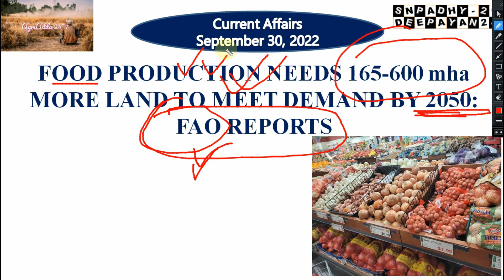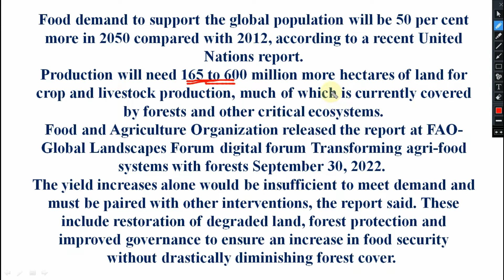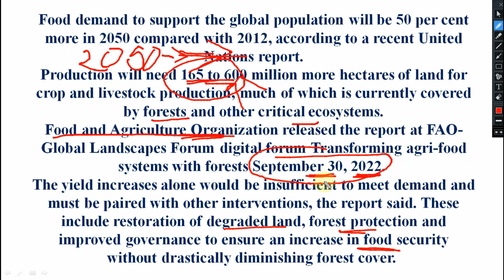30 September 2022 | FOOD PRODUCTION NEEDS 165-600 mha MORE LAND TO MEET DEMAND BY 2050: FAO REPORTS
CURRENT AFFAIR SEPTEMBER 2022
30 September 2022 | FOOD PRODUCTION NEEDS 165-600 mha MORE LAND TO MEET DEMAND BY 2050: FAO REPORTS
25 September 2022 | Union Minister lays the foundation stone of NSC's organic seed farm in Morena
CURRENT AFFAIR AUGUST 2022
05 Aug 2022 Time Limit Slashed for the Testing Process of Tractors used for Farming b#currentaffairs
03 August 2022 Centre approves additional export of 1.2 MT of Sugar export in the 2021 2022 season

CURRENT AFFAIR JULY 2022
28 July 2022 Union Minister of A & FW Launches the 11th Agriculture Census in the Country
26 July 2022 Budget for DA&FW up by 465% to Rs. 124000 crore in 2022-23 over 2013-14